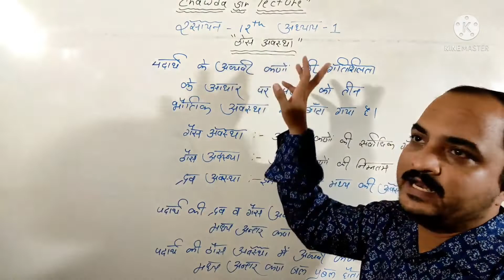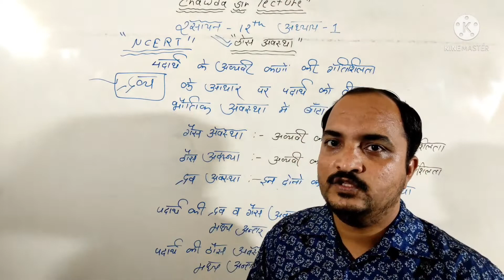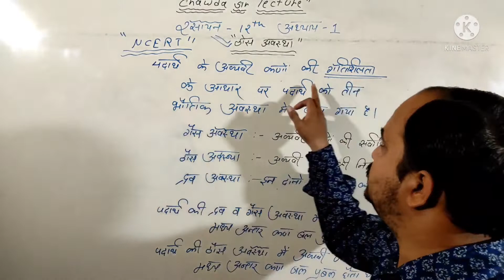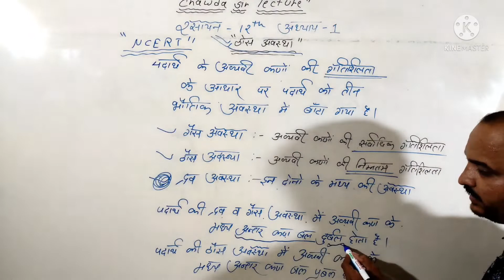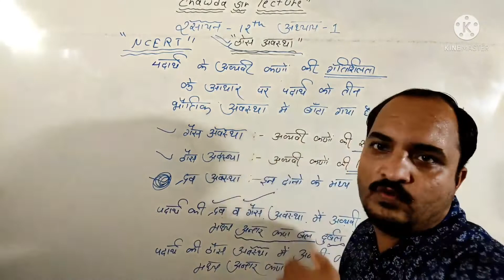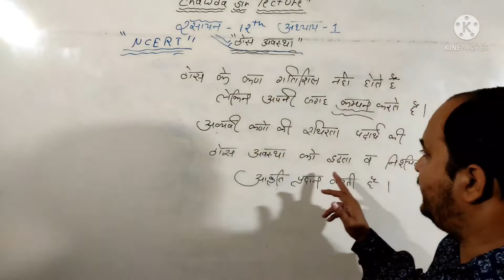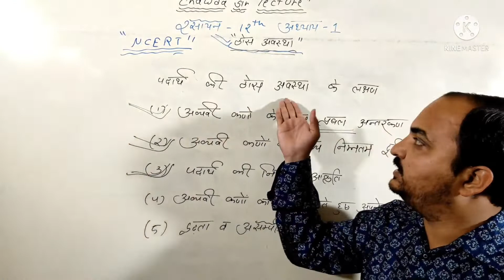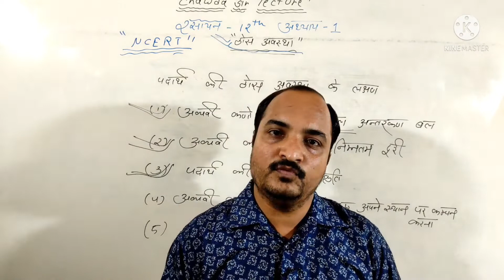रसायन12वी L-1 ठोस अवस्था (solid state ) chemistry 12th part-1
रसायन12वी  L-1 ठोस अवस्था (solid state ) chemistry 12th

12th solid state chemistry

12th solidstate chemistry